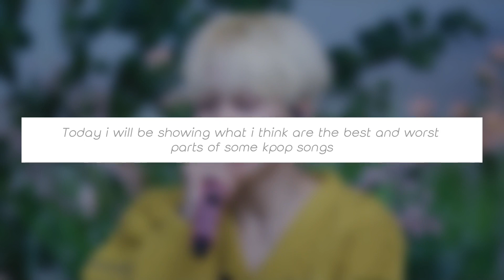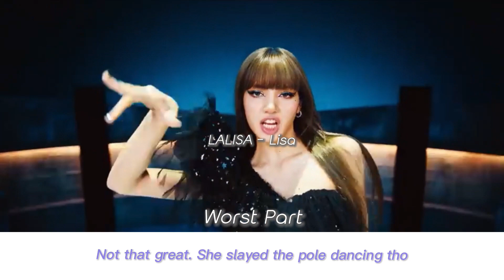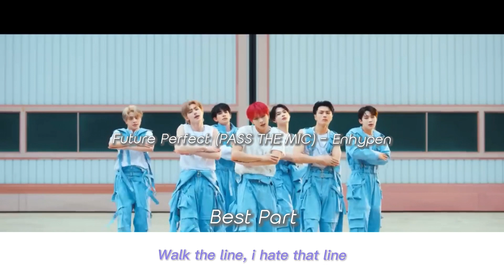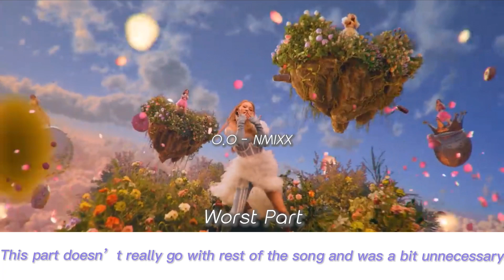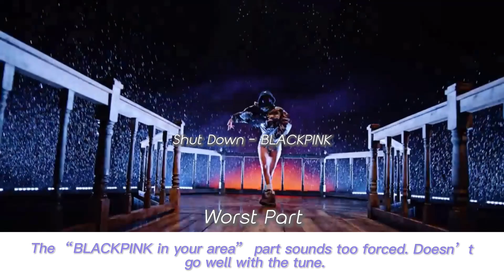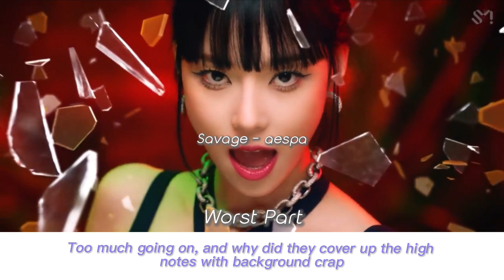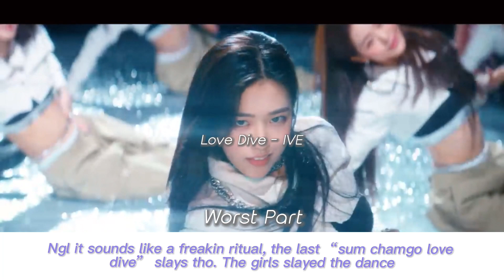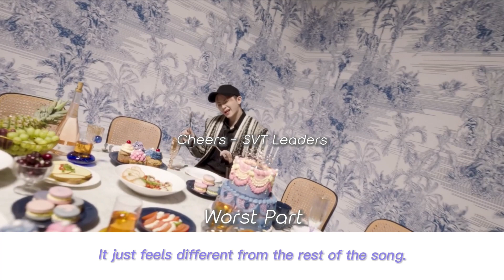Best and Worst Parts of Kpop Songs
This is not a hate video! Please respect that these are all my own opinions, thank you!